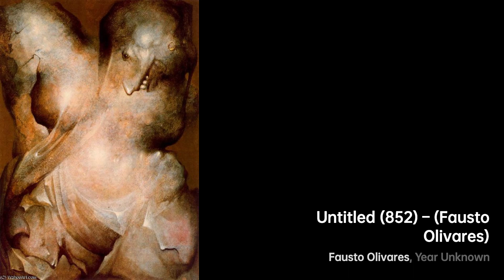Fausto Olivares Palacios: Master of Colors｜Artist Biography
Fausto Olivares Palacios, a renowned Andalusian painter, was born in Jaén, Spain in 1940

A biography of Fausto Olivares.